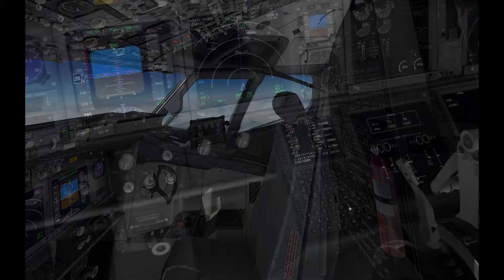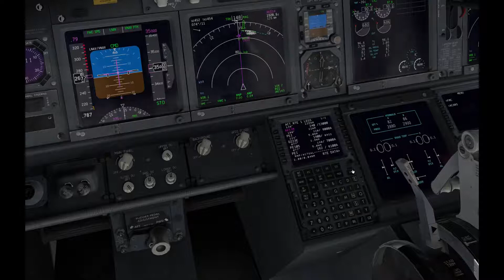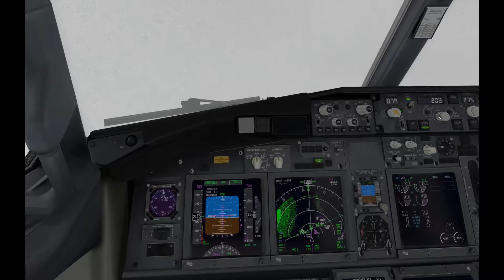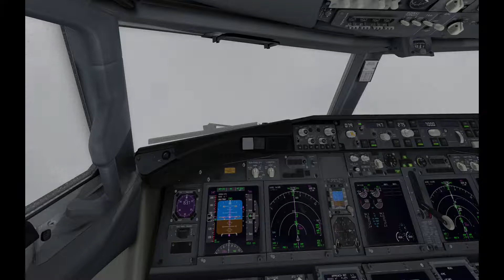MHTG-SKPE B737-800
Tegucigalpa, Honduras (MHTG/TGU) to Pereira, Colombia (SKPE/PEI) in the Zibo 737-800. Approach and landing ILS Z Rwy 08 in rain to near minimums. Not a perfect landing at all but a very fun city pair to fly.